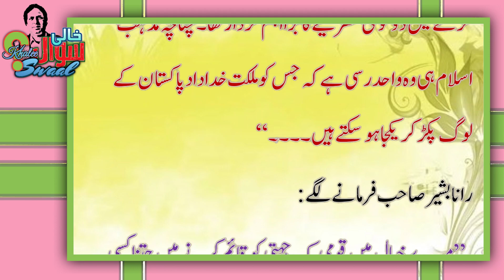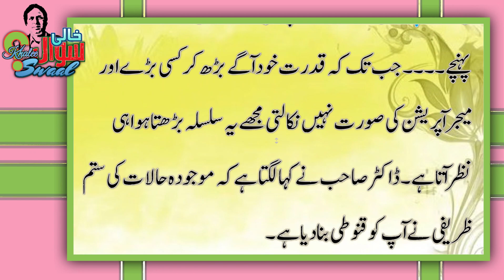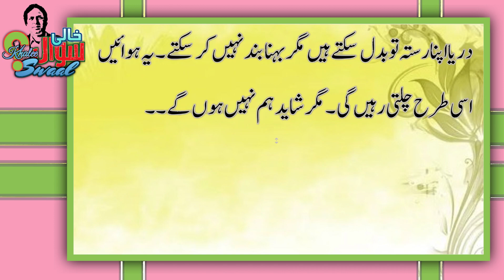na samjho gey to mitt jao gey#qomi yakjehti#khalid Nazir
na samjho gey to mitt jao gey#qomi yakjehti#khalid Nazir#best essay